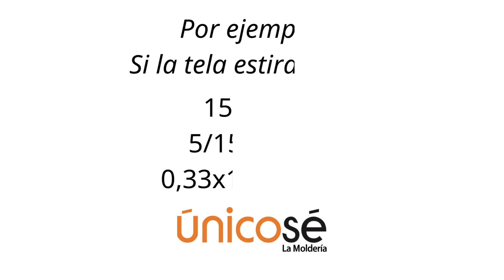Aprende a calcular la elasticidad de la tela.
En este tutorial aprenderás a calcular el porcentaje de elasticidad de  una tela.